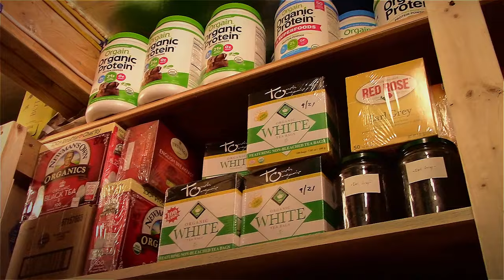The BEST Video for New Preppers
In this video, I go over all the basic necessities of becoming a highly prepared person. We discuss building a pantry, heating a home without electricity, gathering water, defending one's family, and a secret and all-too-little used trick for thinking that can turn anyone into an incredibly resilient and prepared person. In this video, I take you from step zero all the way to complete preparedness.